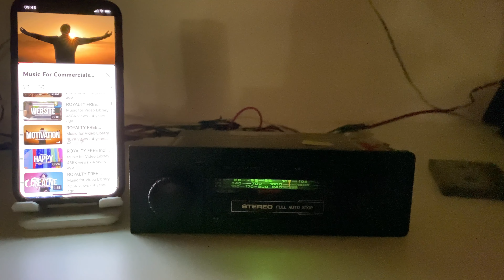1980s Sharp RG-9000 car radio with bluetooth retrofit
Bluetooth Retrofit